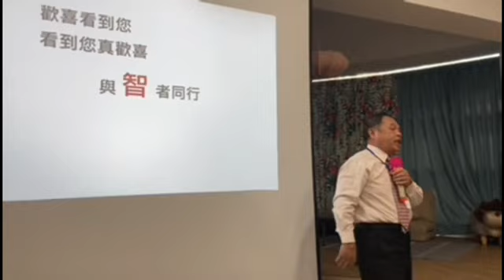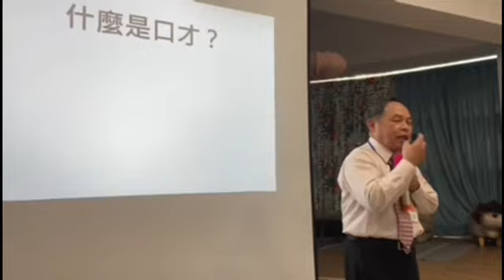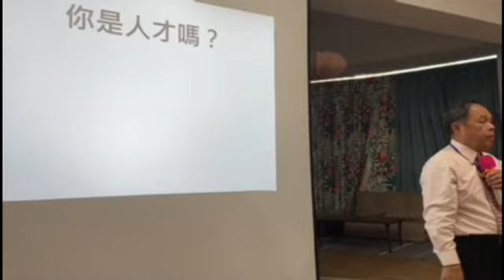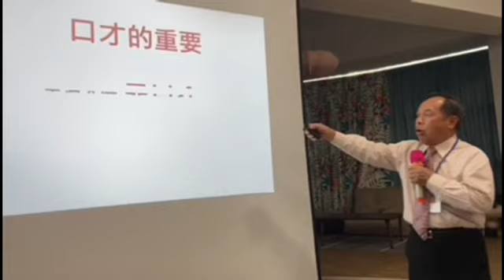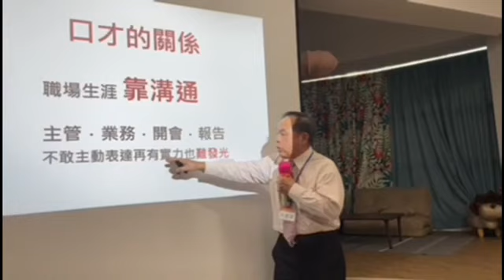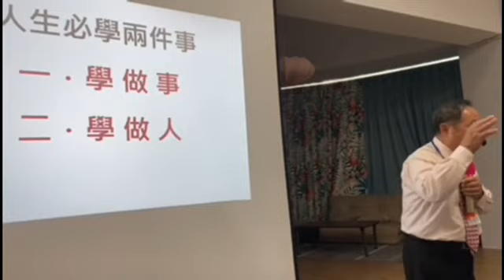人生必學兩件事/李後昌老師開講 怎麼學做事與學做人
學做事
學做人
李後昌
台中班
口才訓練